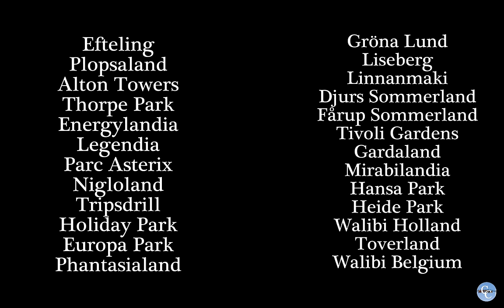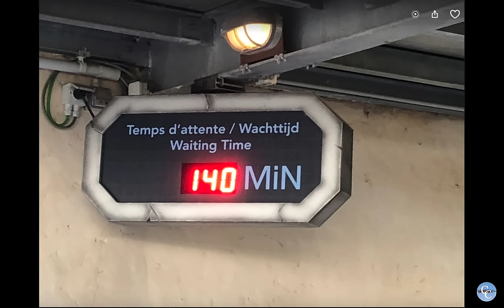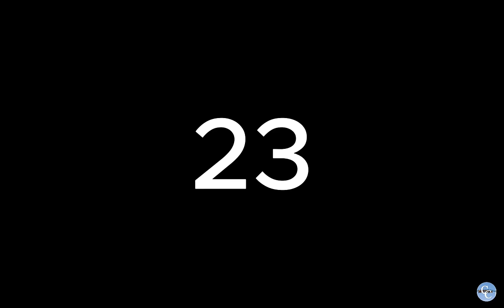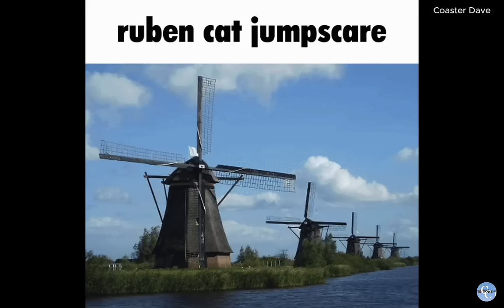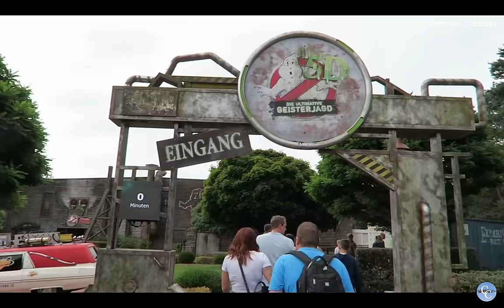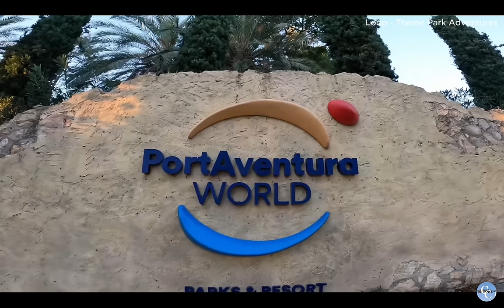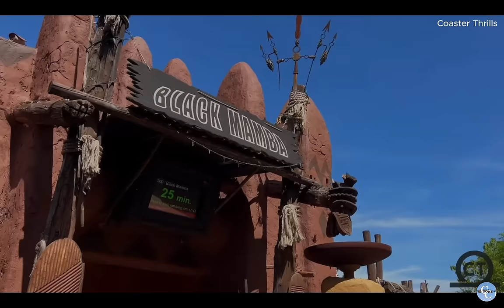Ranking EVERY Theme Park in Europe (That I Visited)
Europe is home to some amazing theme parks, a lot of which I was able to visit. In this video, I rank every theme park in Europe I visited.

Thanks to all the amazing creators for providing footage for this video! Check out their channels here:

Audio Credit:

Intro: I Just Wanna Be Great (Instrumental) - NEFFEX
Outro: Ice and Fire - King Canyon

Victor Lux - Scott Buckley
Rise Above - Scott Buckley
Golden Hour - Scott Buckley

sorry for the inconsistencies in audio during the rerecorded bits

Intro: 0:00
26-20: 1:44
19-10: 8:17
9-5: 16:49
4-1: 23:40
Outro: 32:44

soobscroob